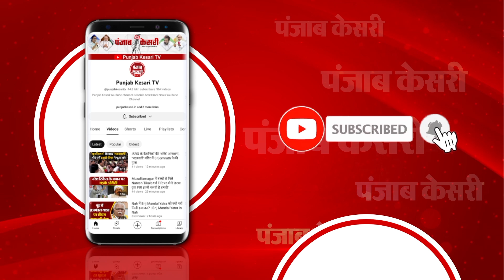Jammu Kashmir में मुठभेड़ जारी, Sanjay Singh की जमानत पर फैसला आज, सुबह की बड़ी खबरें | Top 10 News